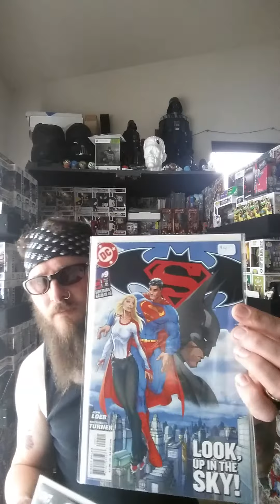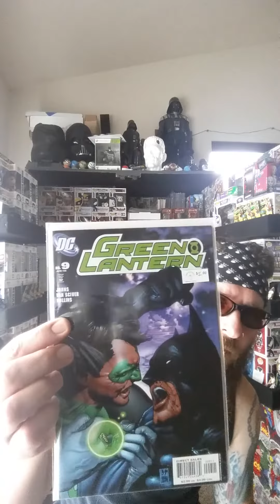Contest vid for captain dadpool